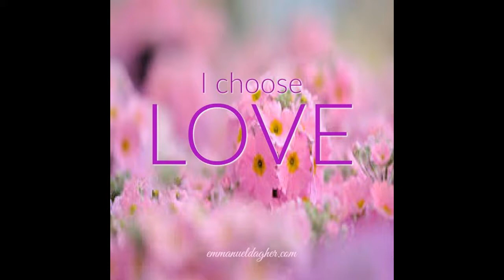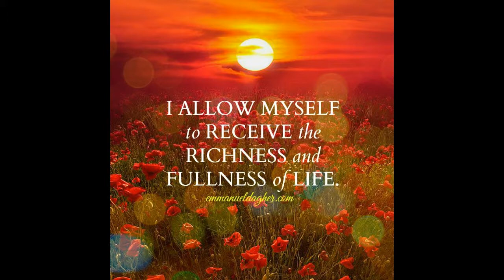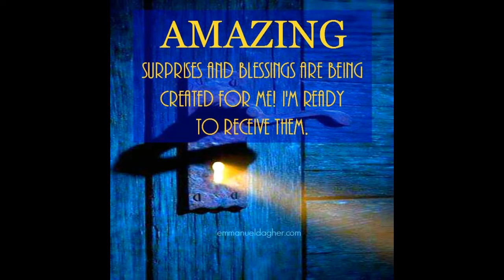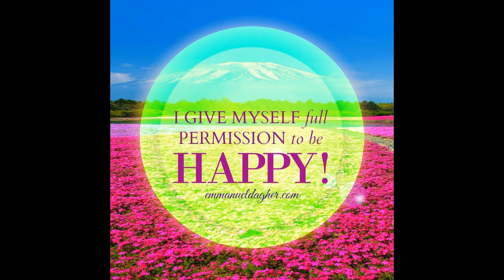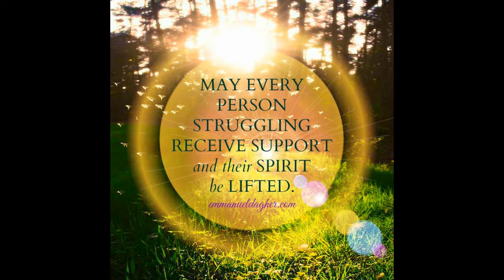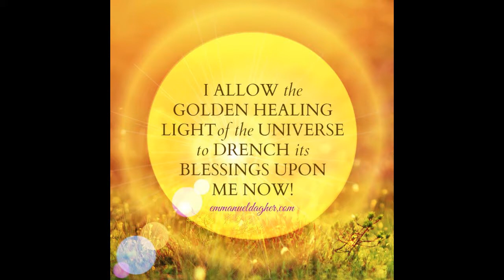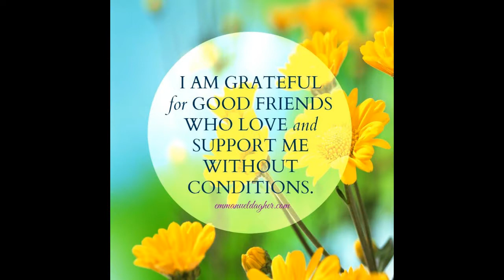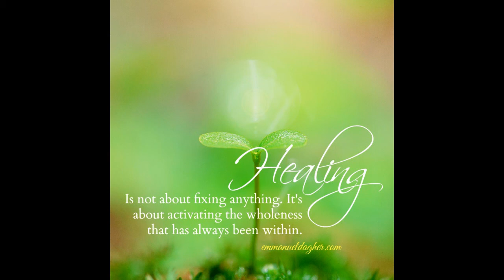THE UPANISHAD SERIES - DISIDENTIFICATION WITH THE MIND